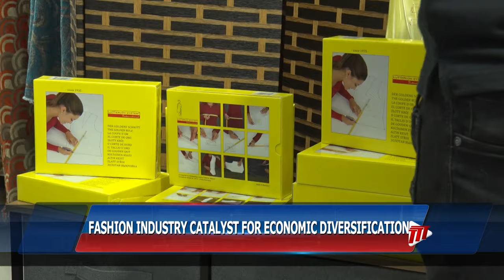Fashion Industry A Catalyst For Economic Diversification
The Government of Trinidad and Tobago has identified the local fashion industry as a catalyst for economic diversification, employment creation, and foreign exchange generation.

On Thursday, Minister of Trade and Industry, Paula Gopee-Scoon, distributed 50 Lutterloh System packages to participants of the Jimmy Aboud pattern-making sewing class held earlier this year.

The donation of the pattern making kit to local tailors and seamstresses is aimed at contributing to business growth, employment creation and revenue generation in this sector.

Minister Gopee-Scoon says she saw the economic advantage in making the kits available for the participants of the pattern-making sewing class.